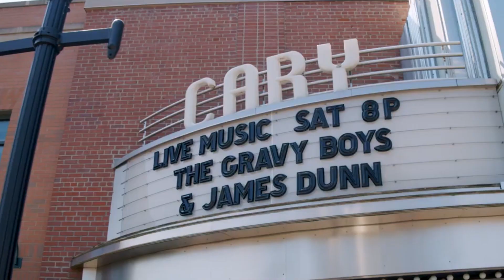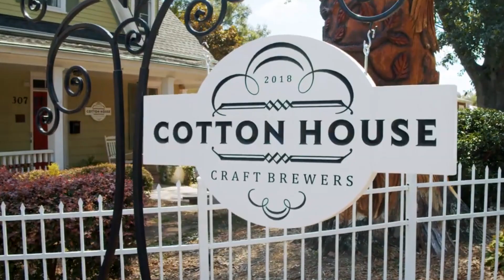Las 5 MEJORES CIUDADES de CAROLINA DEL NORTE para VIVIR / MUDARSE (Estados Unidos)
¿Cuáles son las mejores ciudades de Carolina del Norte (Estados Unidos) para mudarse a vivir.

NOTA LEGAL